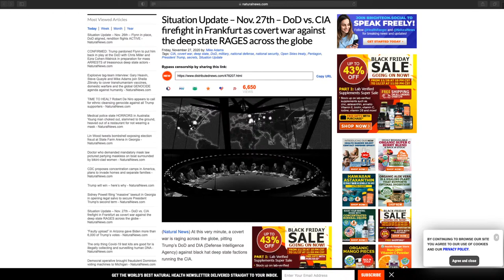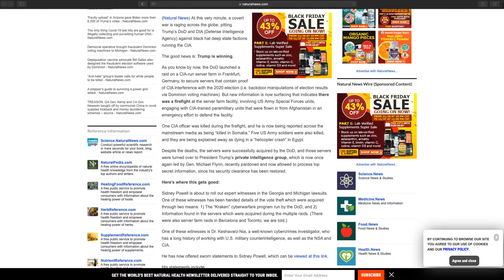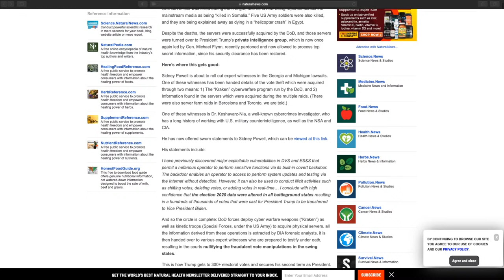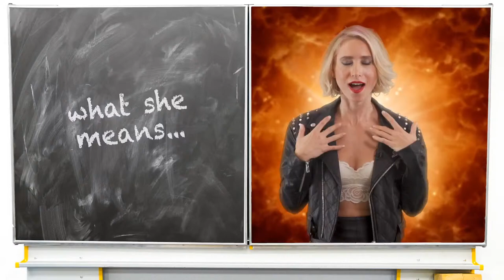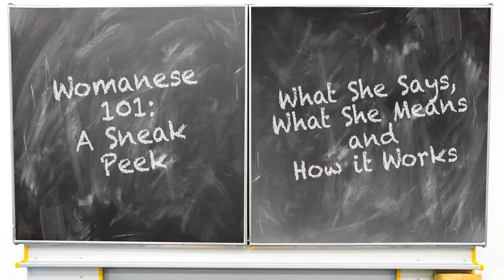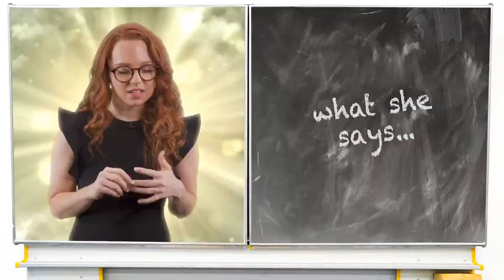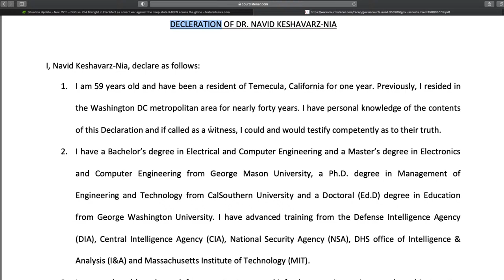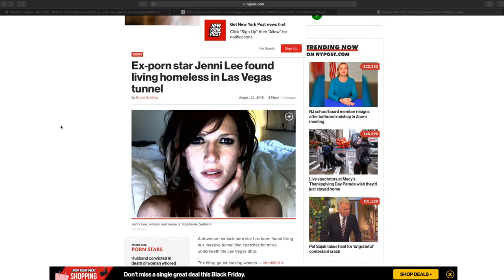Happy People of Color Friday | Grunt Speak LIVE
Can we even call it Black Friday anymore?

Because then Google doesn't get a cut of your money!

Donovan Sharpe's newest online course is launching today for 5 days only! Why are we promoting this? Because it was shot, cut and directed by Blake!

Redonkulas.com Productions
29488 Woodward Avenue, Unit 407